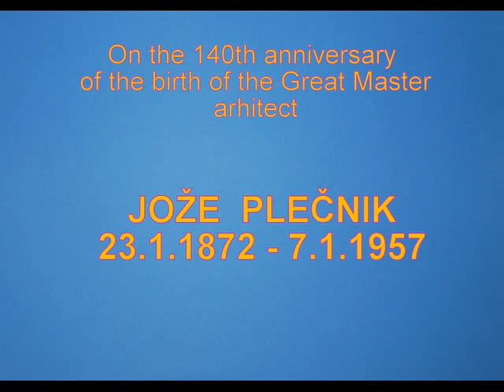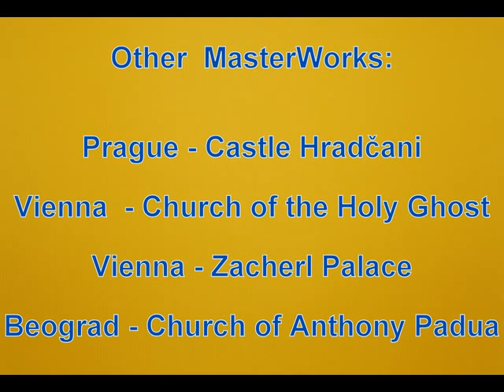Jože Plečnik & Dragon lines in Ljubljana.wmv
Dragon lines in Ljubljana and arhitect Jože Plečnik. Ley lines in Ljubljana.